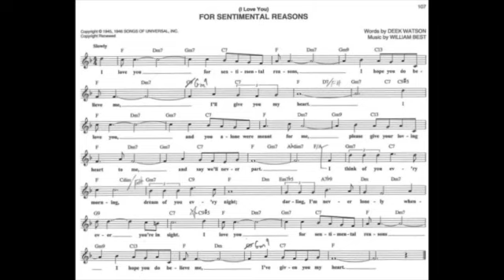Sentimental Reasons SD 480p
Here's my rendition of "Sentimental Reasons" with a copy of the page from my fakebook. There's some sniffing in the background, but it is not me, and I didn't make anyone cry. It's allergy season in Central Texas.

This video was created by Dr. Eileen Meyer, owner of Reboots Music & Technology